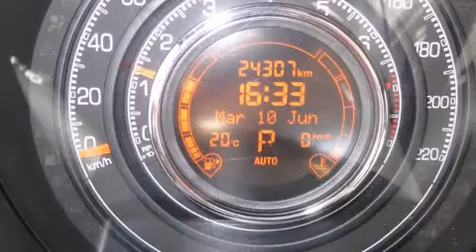2012 Fiat 500 Sport in Montreal, QC H2H 2L9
La Fiat 500 2012. Ce mod��le �� hayon 2 portes et 4 passagers affiche moins de 25 000 km au compteur. Ce v��hicule offre une transmission automatique �� traction avant et un efficace moteur 4 cylindres. Ce mod��le propose une foule de caract��ristiques de s��rie, fini les sacrifices. Comme le t��l��d��verrouillage des porti��res, un essuie-glace de lunette arri��re, l'ouverture automatique de la glace du conducteur, un compte-tours, un volant gain�� de cuir, un afficheur de la temp��rature ext��rieure, des si��ges baquets �� l'avant, et un r��gulateur de vitesse. L'habitacle propose de nombreuses solutions de rangement qui sont le reflet d'un souci ��lev�� du d��tail. Ses ��l��gantes roues en alliage contribuent �� son efficacit�� dynamique. L'ensemble complet de coussins gonflables combin�� aux appuie-t��te avant actifs procurent un niveau de s��curit�� de premier plan. Notre ��quipe de conseillers vous aidera �� mettre la main sur le v��hicule que vous avez toujours cherch��. Nous serons heureux de r��pondre �� toutes vos questions. Prenez quelques instants pour effectuer un essai routier!